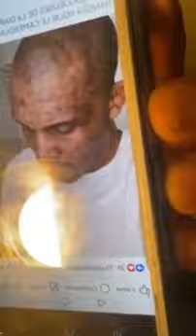Urgent, "Bipez-moi AmerKmer, cet homme IMPOSTEUR", Bertini le dézingue et défend Lolo Fodja!